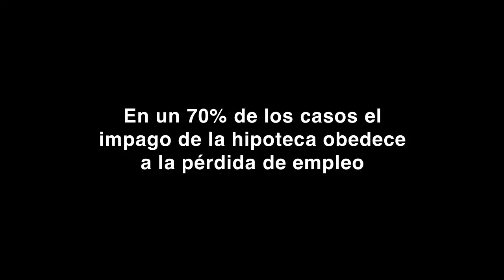Informe Observatorio DESC/PAH. Impactos del modelo inmobiliario-financiero español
Informe Observatorio DESC/PAH - Emergencia habitacional en España. Impactos del modelo inmobiliario-financiero español

el Observatori DESC en colaboración con la Plataforma de Afectados por la Hipoteca de Barcelona presenta el informe (de ámbito estatal) "Emergencia habitacional en el estado español: la crisis de las ejecuciones hipotecarias y los desalojos desde una perspectiva de derechos humanos."

Junto al estudio de la función del derecho a la vivienda digna y adecuada, y de la prohibición de los desalojos arbitrarios en el sistema constitucional español, el informe ofrece datos sobre la problemática a partir de 11.561 encuestas realizadas a personas afectadas que han contactado con la PAH en los últimos dos años.

En un 70% de los casos el impago de la hipoteca obedece a la pérdida de
empleo.